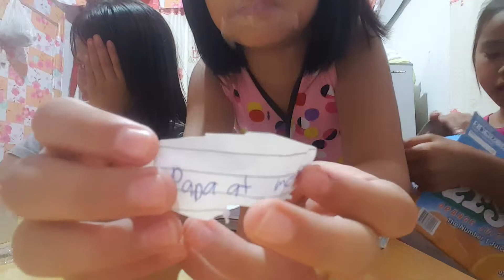Whisper challenge galyah and ashlee with bebe and beng beng